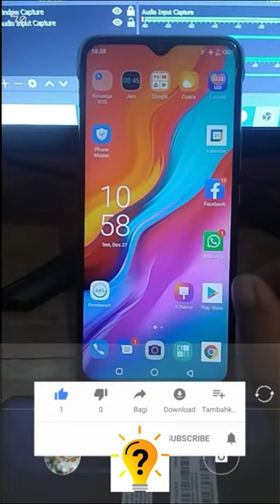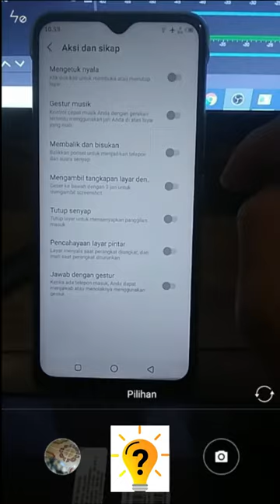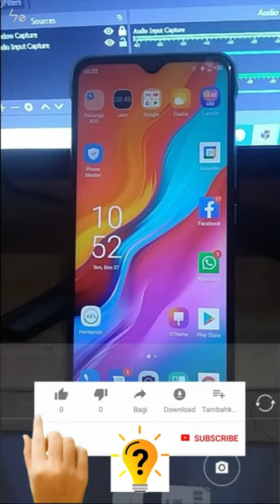Cara Menghidupkan Infinix HOT Tanpa Tombol Power | 9 PLAY | HOT 10 | HOT 11 | TUTORIAL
Hallo sahabat di video kali ini saya akan membagikan tutorial yaitu
Cara Menghidupkan Infinix tanpa tombol power | Infinix Hot 9 play | Infinix Hot 10 infinix hot 9 play infinix note 10 pro
infinix hot 10s infinix hot 10
infinix hot 11s infinix note 10
infinix hot 11 infinix note 8
infinix hot 10 play infinix zero x infinix